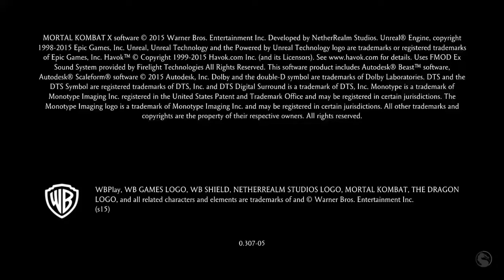Playing Mortal Kombat for the first time